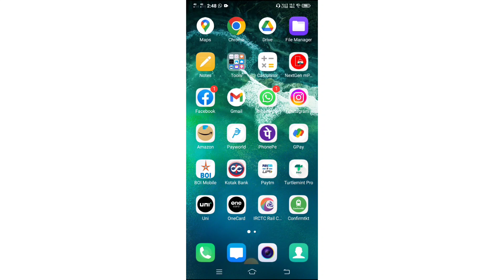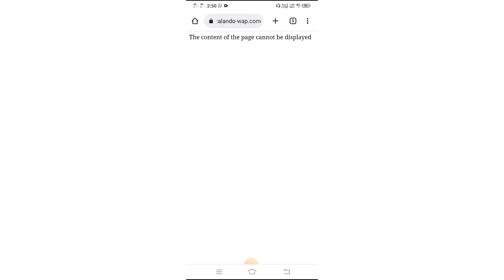Zalando hu va banda.zolando apadetZolando company uth chuki,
Zalando hu va banda.zolando apadet
Zolando company uth chuki,

Account create karna chahte hain to maine niche ek reference link Diya hua Hai usmein jakar account banaa sakte hain aur Paisa dalkar income kar rakh sakte hain

Zalando me 50 Usdt se trainee Manager id ko kese activation kare,
zalondo complete daily task,
task commission
zolando,
zolando me usdt ke bad kese id activation Kare,
Zolando id activation,
Zolando daily tasks kaise complete Karen,
Zalando daily commission kitna he,
zalando earning app,
zalando app,
zalando earning app real or fake,
zalando earning app kannada,
zalando app,
zalando withdrawal,
zalando fake or real,
Zalando main account banana chahie ki nahin,
zalando company kaisi hai,
zalando app,
zalando earning app Hindi,
zalando review,
zalando app kya hai,
Zolando minimum investment,
Zolando kaise paisa kamae,
Zalondo Paisa invest karna chahie,
Zalando reference income,
Zalando withdrawal kaise karen,